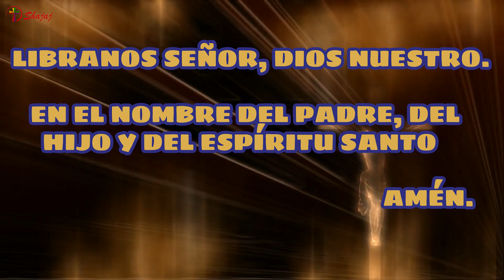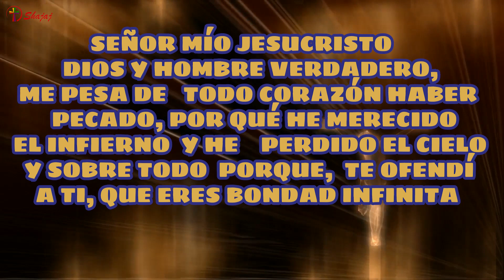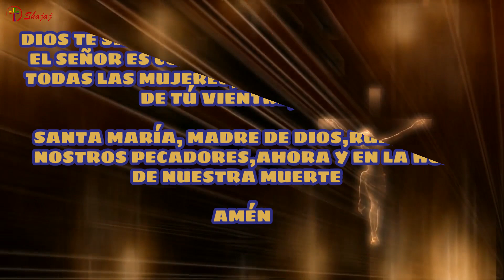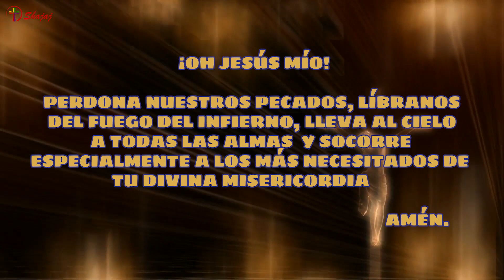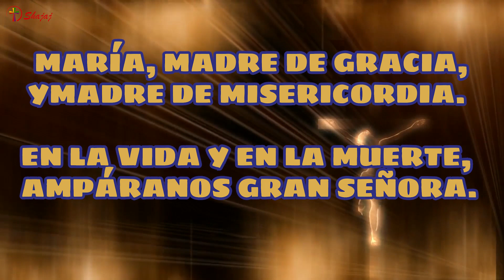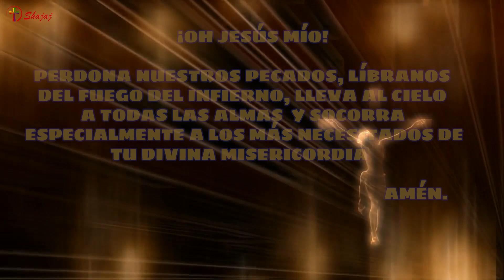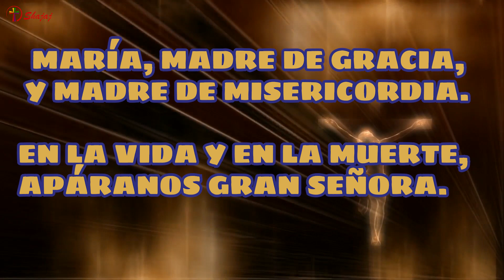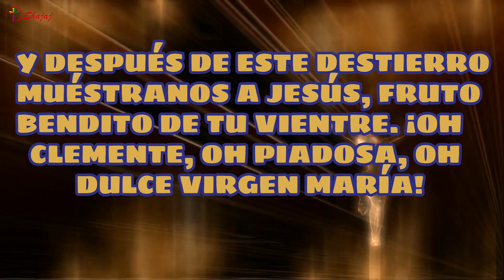SANTO ROSARIO DE HOY JUEVES 08 DE JULIO.